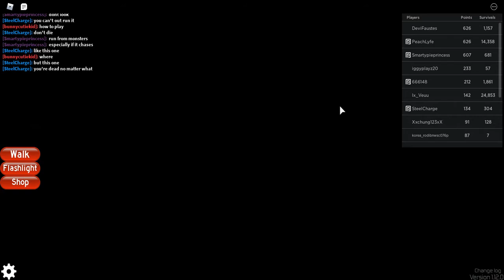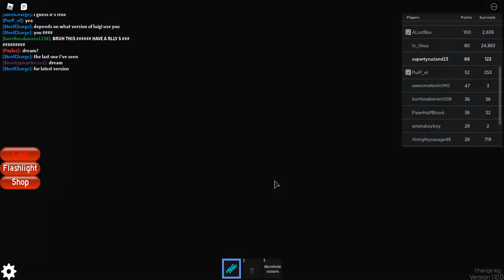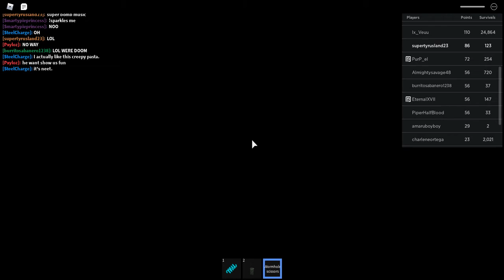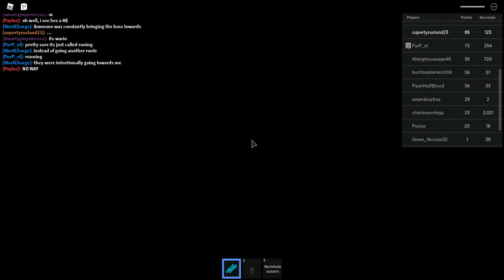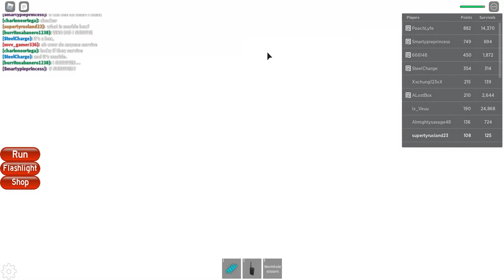Roblox Midnight Horrors Part 6